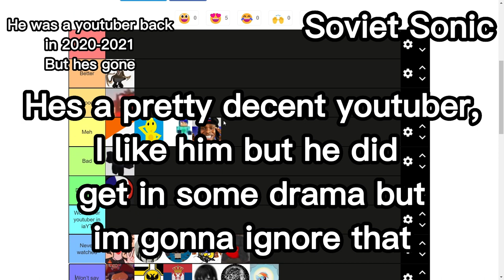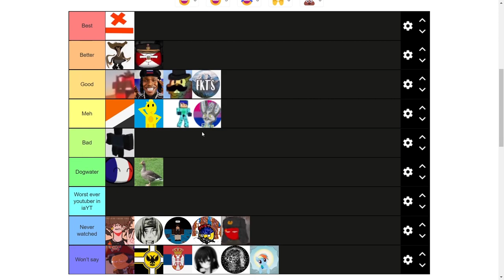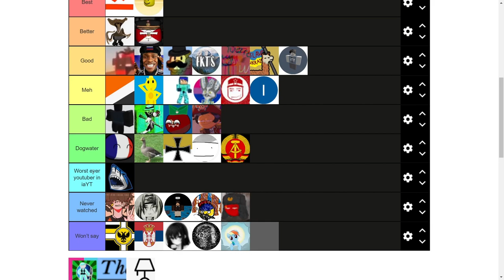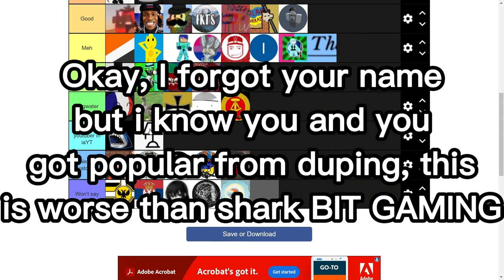Ranking Iron Assault Youtubers on Tierlist! (Roblox)